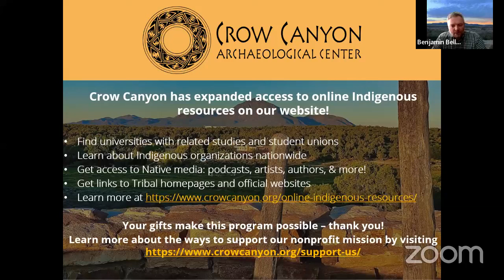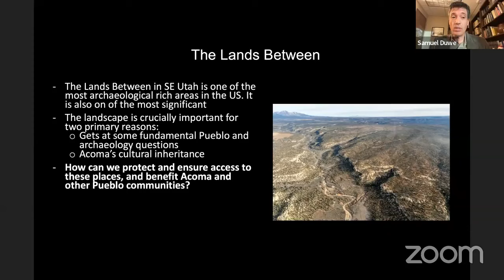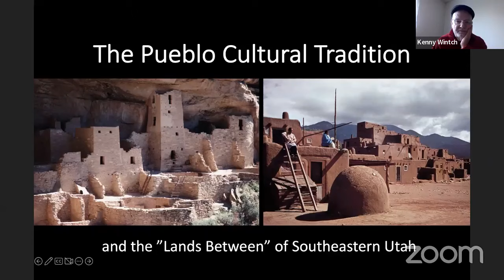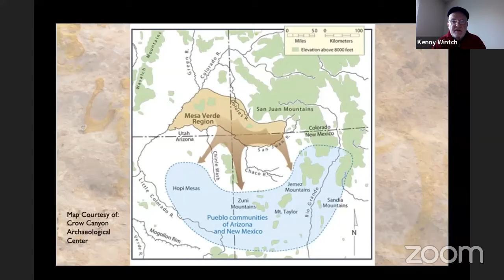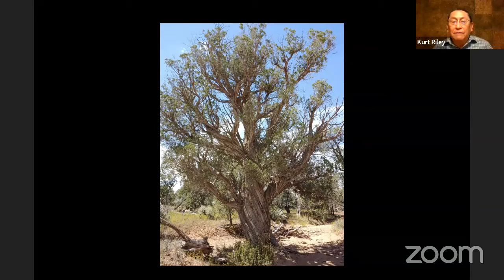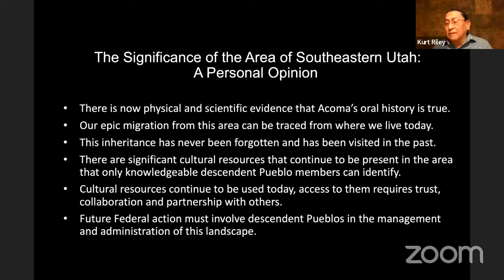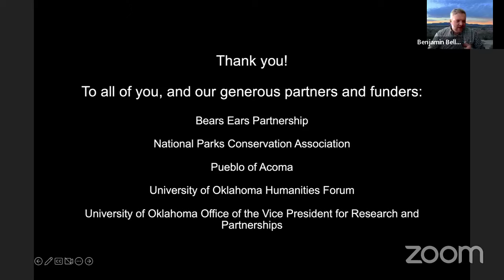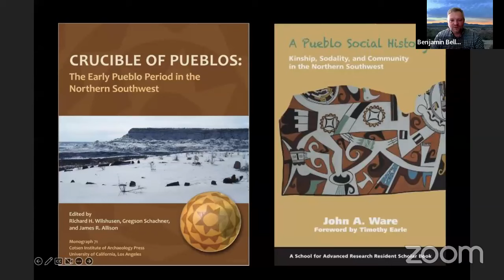Pueblo of Acoma’s Cultural Inheritance & Archaeological Partnership in the “Lands Between” of Utah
The Pueblo of Acoma’s Cultural Inheritance & Archaeological Partnership in the “Lands Between” of Southeastern Utah with Samuel Duwe, Kurt Riley, & Kenny Wintch

Located among the arid canyons and mesas of southeastern Utah are some of the best-preserved archaeological sites in the world. However, while other areas within the northern Southwest have been recognized and protected via federal designation, the area known as the “Lands Between” (named for its position between Bears Ears National Monument to the west and Canyon of the Ancients National Monument to the east) has received no such protection. The Lands Between, and the larger southeastern Utah region, encompass an archaeological record consisting of thousands of years of Pueblo Indian, Ute, and Navajo history. One important site assemblage in this area, however, dates to the Early Pueblo period (AD 650-950). This time and place, dubbed the “Crucible of Pueblos” by archaeologists, was where the first Pueblo villages emerged some 1,300 years ago as small family groups and began to settle into centralized locations. Modern-day Pueblos, including the Pueblo of Acoma, also consider southeastern Utah to be a vital part of their respective ancestral homelands; where their First Ancestors emerged into the now world before embarking on migrations to reach their permanent homes. For Acoma, stewardship of the cultural resources has a crucial additional meaning: these are homes of the ancestors that are to be visited by present and future generations to protect, request guidance and blessings, and ensure the Pueblo’s cultural inheritance.

Amidst the pandemic, we planned and gathered in SE Utah to begin a project to explore and strengthen Acoma’s deep and inalienable connections to the north. We soon found that the process of building meaningful and long-lasting partnerships was as important, if not more so, than the work itself. This talk details our next steps in a community-based partnership: of facilitating Acoma’s pilgrimage to their ancestral homes & to work with archaeologists and land managers to ensure continued access and protection of Acoma’s cultural inheritance.